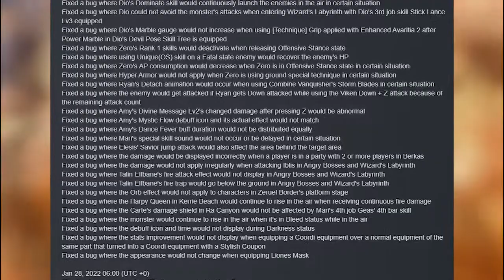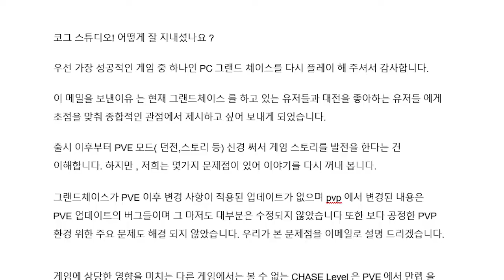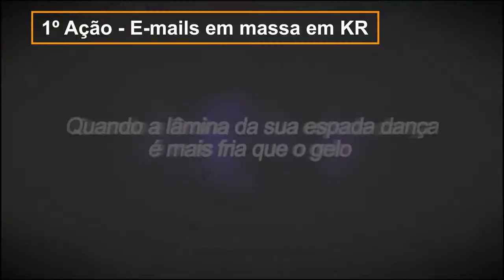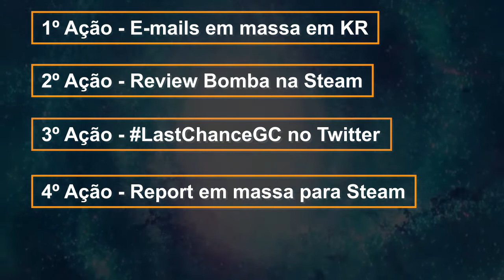LastChanceGC - E-Sports Now (Grand Chase Classic)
Esse vídeo passa o panorama geral do projeto, para mostrar a KOG como está deixando de lado do Grand Chase Classic.

 Envie esse e-mail com as imagens (Send This e-mail with the imagens)

E-mails em outras linhas NÃO ENVIEM ELES (Emails on other lines DO NOT SEND THEM):